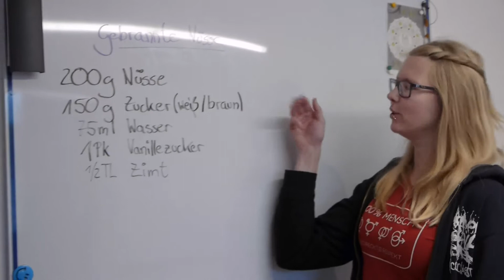Selbstgemachte gebrannte Mandeln der AWO Freiwilligendienste Sachsen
Lecker! Heute stellt Euch Diana von unseren AWO Freiwilligendiensten in Sachsen ein Rezept für selbst gebrannte Mandeln vor. Immer eine Sünde wert und fast noch besser als auf dem Weihnachtsmarkt ;). Dazu gibt es eine schicke selbstgebastelte Weihnachtsdose. Diana erklärt Euch alles in super einfachen Schritten. Da kann nix mehr schiefgehen.